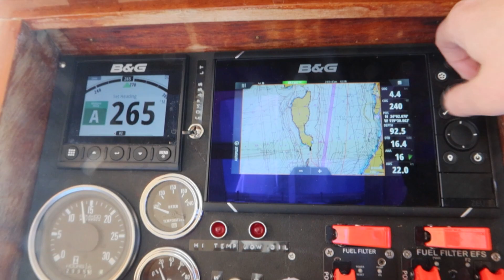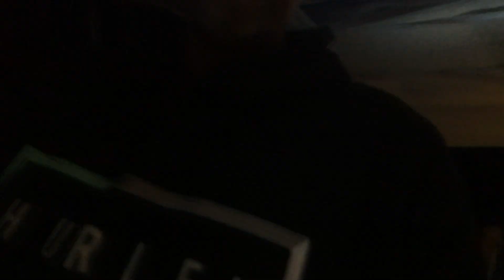Exploring Santa Cruz Island with Sailing Miss Lonestar! PART2 S01E05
Are you an adventure enthusiast? Are you someone who loves to go out and explore the world around you? If you answered yes to both these questions, then you are in for a treat.

Part 2 of Exploring Santa Cruz Island with Sailing Miss Lonestar! We are back with Aubrey and sailing around Santa Cruz island, there was so much footage from this trip we needed to make a part 2! In this episode we will take you on a night watch ride along, an unexpected visitor in the darkness (shark?), and explore the island itself, taking in its natural beauty and unique features. From stunning cliffs to hidden coves, Santa Cruz Island has something for everyone.

Watch "Exploring Santa Cruz Island with Sailing Miss Lonestar" now and experience the thrill of the open sea and the wonder of this incredible island.

Its free for you, but really helps my channel with the youtube algorithm! Also, you'll get notified when the new Thursday episode comes out so you won't miss a second of the action!